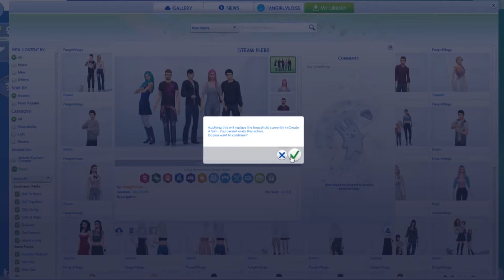HE'S BACK FROM THE DEAD!!! /// Sims plebs # 2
I BROUGHT HIM BACK BOISS

Go follow my fwends!